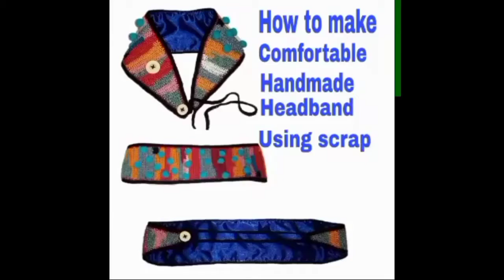CROCHET HEADBAND/HAIR COMFORTER WITH SILK LINING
Adjustable hair comforter with lining using leftover yarns and scrap silk fabric